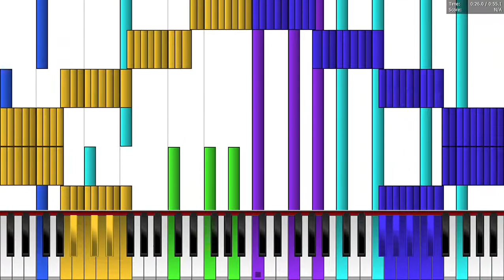MY BLACK MIDI 7